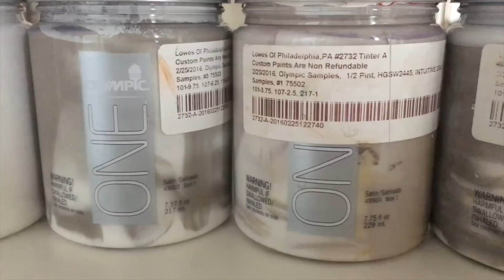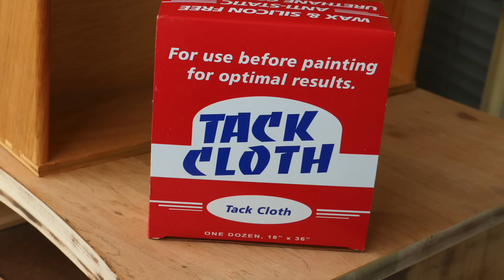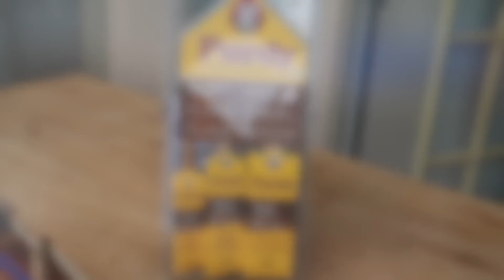DIY Dresser Makeover: Detailed Rehab Guide // Ng's Evidence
Hey Sistas!
Clearly my channel is becoming more and more of a lifestyle and a hodgepodge type of channel and thus for today's video I have an awesome dresser makeover for you!
I never thought I would be one to get into furniture restoration but trust me if I can do it, you can too. The process and the steps are very much straightforward, there are just some times that the tedious and time-consuming but trust me the results are well worth it!

TOOLS & COST
Used Dresser + Mirror: $80 (Offerup app)
Delivery of Dresser: $10
Black & Decker LDX120C 20-Volt Lithium-Ion Cordless Drill/Driver: $50
Black & Decker Drill Bit Set, 10-Piece: $6
Black & Decker Double Ended Screwdriving Bit Set, 10-Piece: $5
BLACK+DECKER BDEMS600 Mouse Detail Sander: $30
Black & Decker Mouse Assorted Sandpaper, 12-Pack: $14
Black & Decker Mouse Finger Attachment Paper: $7
Olympic ONE ONE Tintable Eggshell Latex Enamel Interior Paint and Primer in One: $26 (gallon)
  - White
  - Custom Grey: matched to Behr Premium Plus Ultra “Elephant Skin” PPU18-16
Foam Rollers
- 4” : $10 for 10 pack
- 2”: $2.50 for 2 pack
Various Blue Tape: 3M Blue Painter's Tape
- .70-Inch by 60-Yard: $3
- 1.41-Inch by 60-Yard: $6
- .94-Inch by 60-Yard: $5
Galaxy Tack Cloth, 12-Pack TC12: $16
Stanley Nylon Handle Stiff Blade Putty Knife: $5
Elmer's Carpenter's Wood Filler 1/2-Pint: $7
3- Liberty 3 in. Chrome with White Ceramic Insert Spoon Foot Cabinet Pull: $3/each
6- Liberty 1-1/4 in. Polished Chrome with White Ceramic Insert Cabinet Knob: $2.50/each
Varathane 1 qt. Matte Soft Touch Polyurethane: $11.40
Wood piece for corner: $0 (Free Sample)
Dropcloth (I used an old shower curtain I was going to throw out)

♡ I wanna be your friend  ♡

How To CORRECTLY Texlax Texturize 4C Natural Hair | Ng's Evidence

VIDEO EDITING
Camera: Canon 70D
Lens: Canon kit lens 40mm
Lighting: Ring light and 2 soft boxes
Software: iMovie OS X

Beachy Waves Curls on Texlaxed 4C Hair | Curling Wand | Ng's Evidence

::||::My Natural/Texlaxed Hair Stats::||::

Last relaxer: November 27, 2009
Big Chop: March 14, 2010
Fully Natural For: 5 years and 3 weeks
Texlaxed: May 31, 2015
2nd Texlax: December 26, 2015

WANT SOME MORE MAKEUP VIDEOS?
Afternoon/Evening Date Look | Fiancé Inspired | Collab with RIAH's Beauty | Ng's Evidence